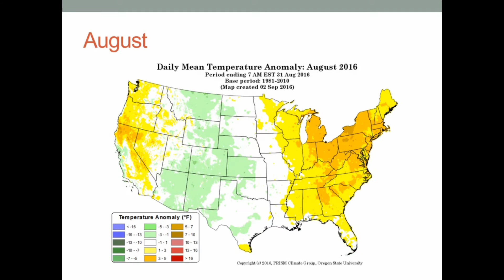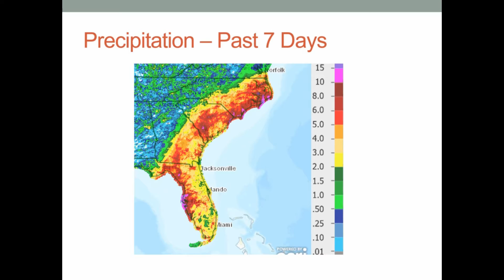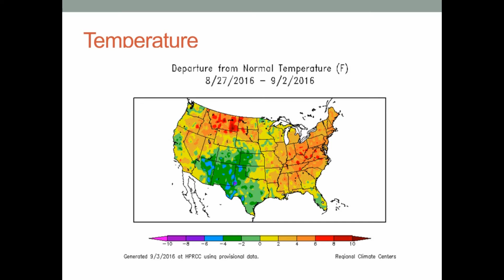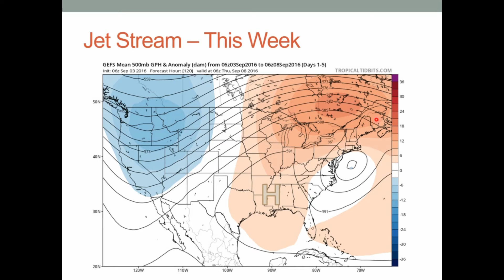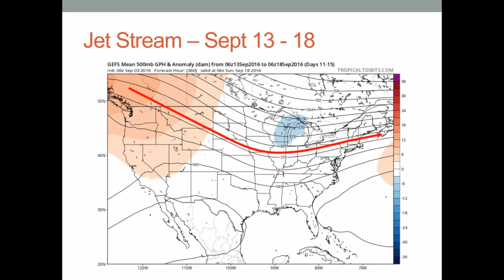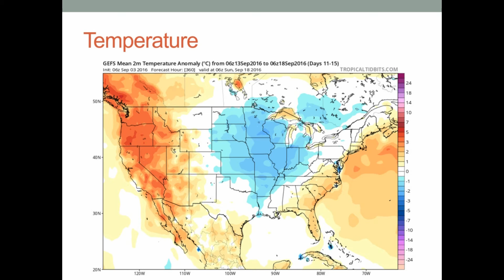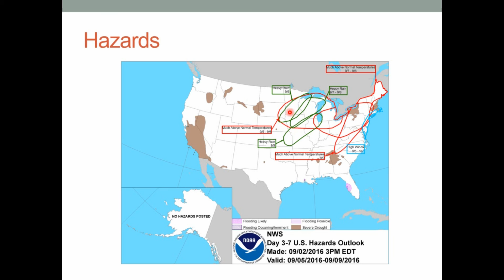NCGA - Valent Agriculture Weather Outlook - 09/03/2016